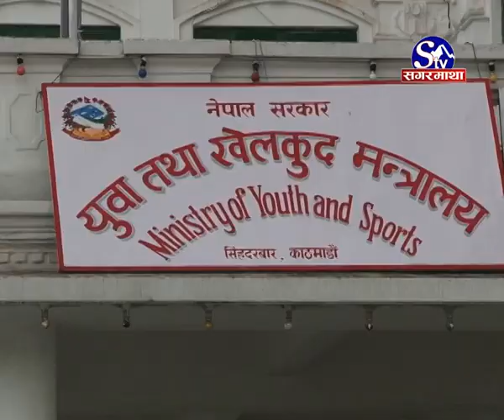Khai Rastriya Khel ?